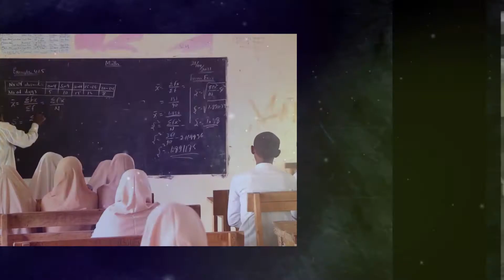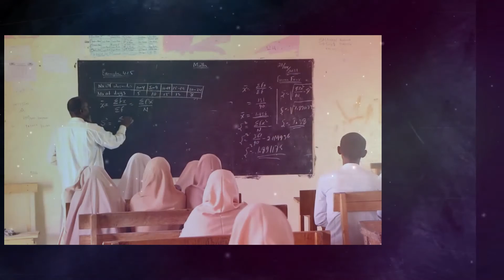TARTAN AQOONEEDKA BISHA RAMADAAN EE ISKUULADA SARE KISMAAYO BARWAAQO VS GANAANE